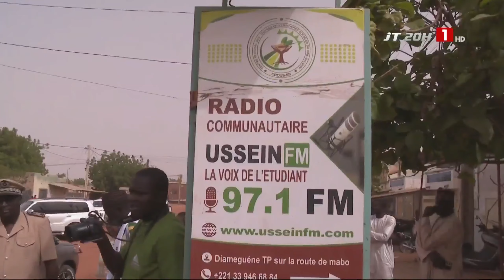UNIVERSITÉ KAOLACK | Dr Diouf s'engage pour améliorer les conditions d'apprentissage des étudiants